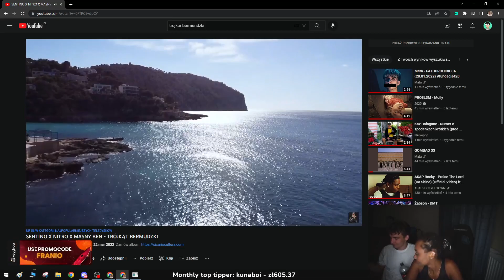FRANIO I CZARNA UKRAINKA SŁUCHAJĄ TRÓJKĄT BERMUDZKI